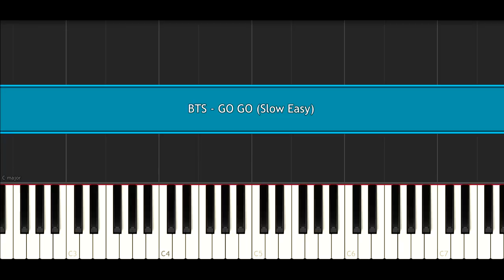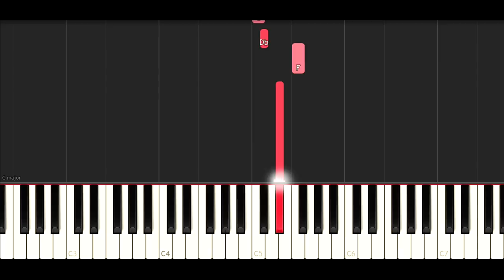BTS - GO GO (SLOW EASY PIANO TUTORIAL)